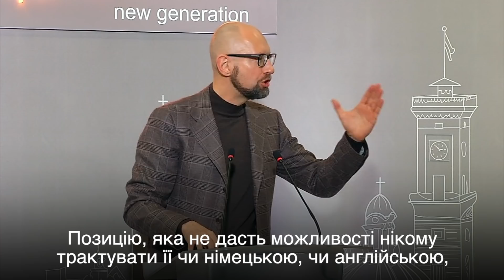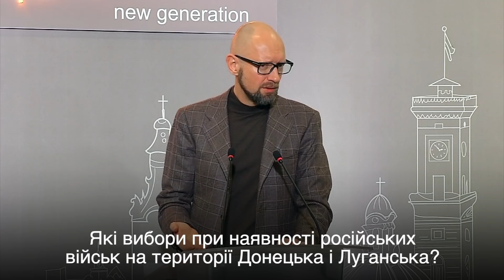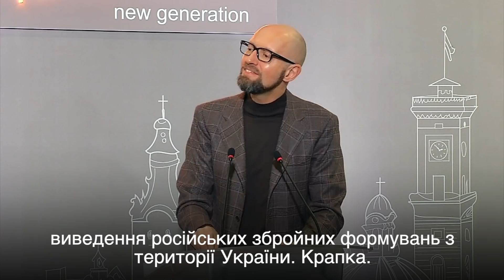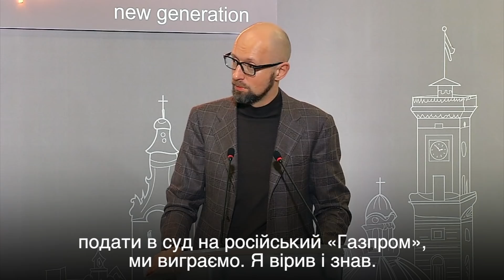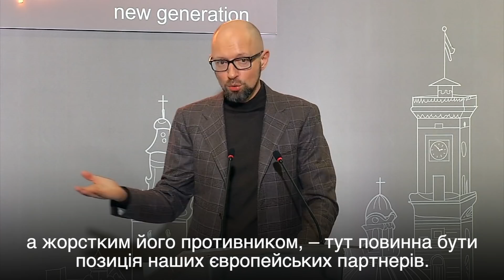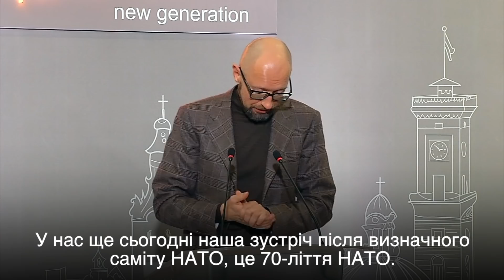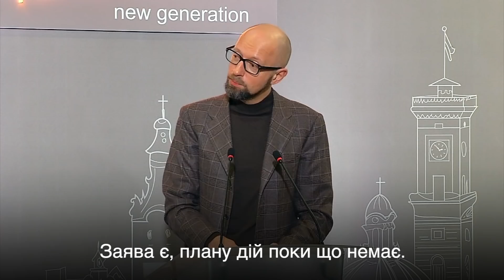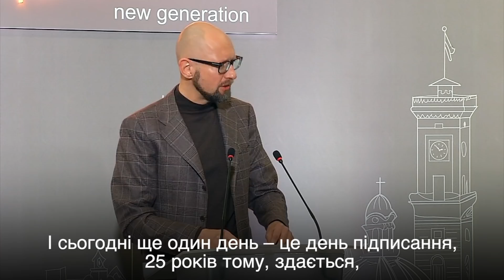A. Яценюк: Прошу Президента не привезти з Нормандії новий «Будапешт»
Я прошу Президента України зробити висновки з цього документа і не приїхати з Нормандської зустрічі з новим «Будапештом».

Пріоритет номер один для Президента – зайняти чітку, однозначну державну національну незалежну позицію. Позицію, яка не дасть можливості нікому трактувати її чи німецькою, чи англійською, чи російською, чи французькою. А позицію, яка викладена українською і має одне беззаперечне трактування. Проявити силу.